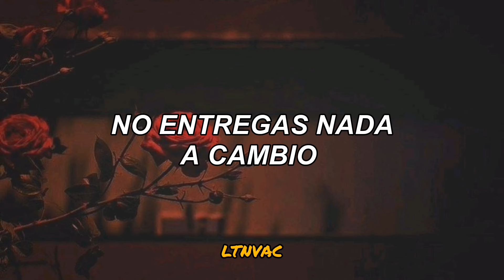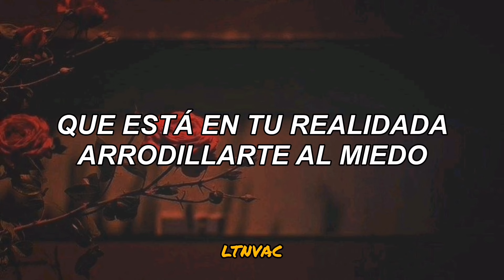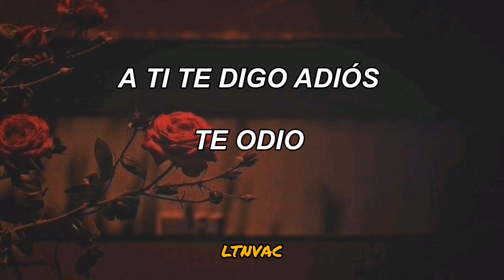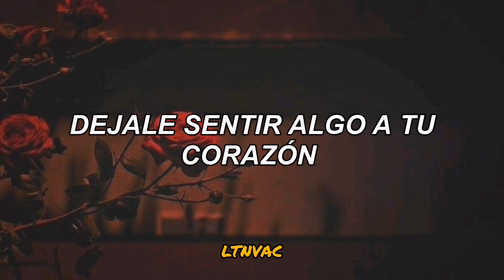Ha*Ash; Odio Amarte [lyrics]